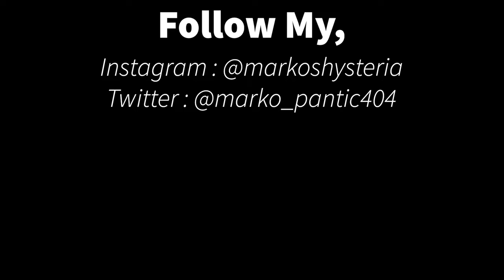Van Halen - Hot For Teacher - Drum Cover by Marko Pantić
who's excited to go back to school??

Van Halen - Hot For Teacher
Drum cover by Marko Pantić